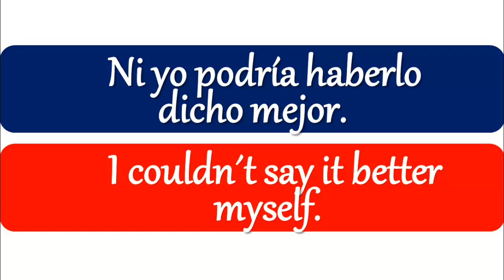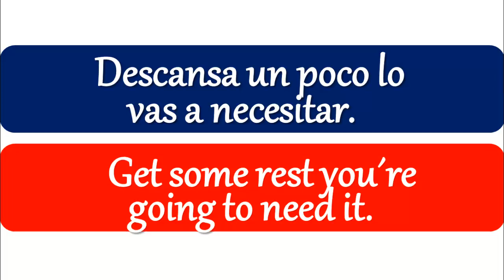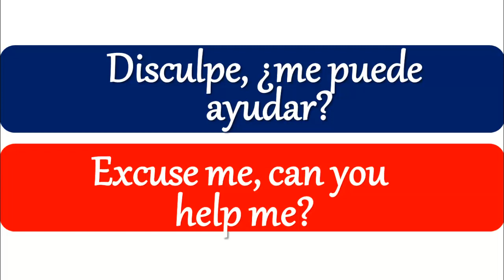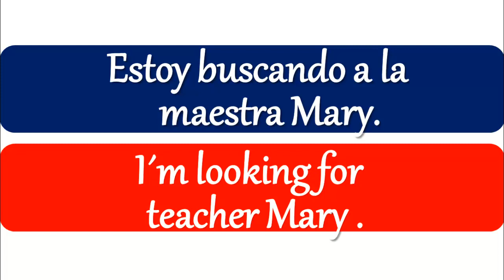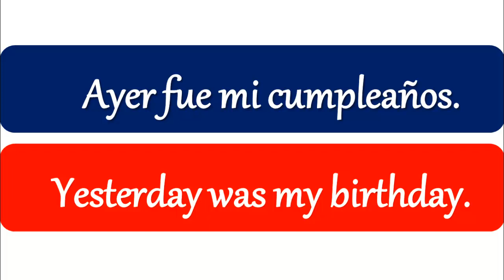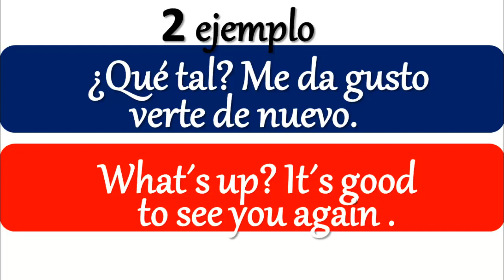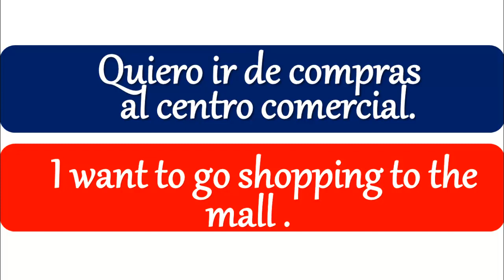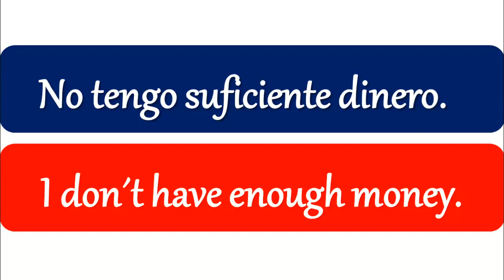🗣INGLÉS BÁSICO ¡ MAS FÁCIL QUE NUNCA!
TU GUÍA DE ESTUDIO DE ESTA LECCIÓN DEBAJO DE LA DESCRIPCIÓN
(AQUÍ ENCONTRARÁS TU GUIA DE ESTUDIO)
HOY INICIA EL AÑO NUEVO Y. TERMINA LO QUE NO TERMINASTE AYER
TU SUEÑO DE APRENDER INGLÉS HECHO REALIDAD CON LA AYUDA
DE LA MAESTRA MARÍA OROZCO . INGLÉS FÁCIL Y RÁPIDO. INGLÉS
DESDE NIVEL BÁSICO PRINCIPIANTES. INGLÉS PARA SIEMPRE.
INGLÉS PARA EL TRABAJO. INGLÉS PARA VIAJAR. INGLÉS PARA
CONOCER PERSONAS QUE HABLAN ESTE IDIOMA.
BIENVENIDOS A ESTE CURSO DE INGLÉS APRENDE INGLÉS HABLANDO.
SOLO TIENES QUE SEGUIRME EN MI CANAL Y APRENDERÁS INGLÉS
MAS PRONTO DE LO QUE TE DES CUENTA.
INGLES SIN ESTRES. APRENDE INGLÉS A TU RITMO.ESTUDIA A  LA
HORA QUE QUIERAS EN LA COMODIDAD DE TU CASA .
LAS HORAS QUE QUIERAS .
QUE PASES FELIZ AÑO 2021.
SI TE GUSTA EL VIDEO NO OLVIDES REGALARME UN LIKE Y PONER UN LINDO COMENTARIO .
¡MUCHAAS GRACIAS!